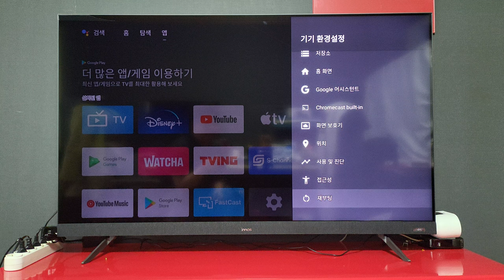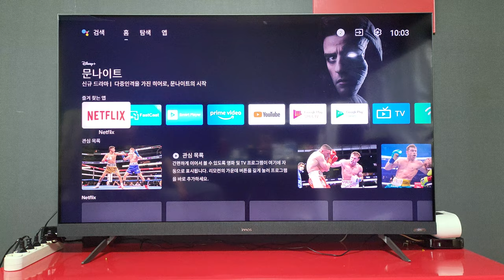재부팅 속도 테스트 스마트TV 55인치 가성비 이노스 네츄럴 S5530GG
재부팅 속도 테스트 스마트TV 55인치 가성비 이노스 네츄럴